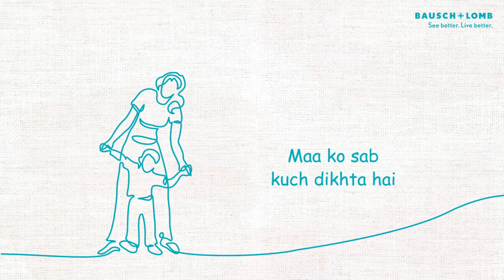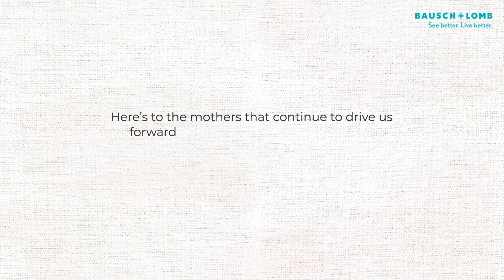Happy Mothers Day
This Mother's Day, we celebrate the amazing power of mothers to SeeBetter than everyone else and always spot the things – be it things we cant find or our feelings or emotions! Here's to the vision that beats all and the love that drives us forward. Bausch + Lomb wishes you all a very HappyMothersDay!